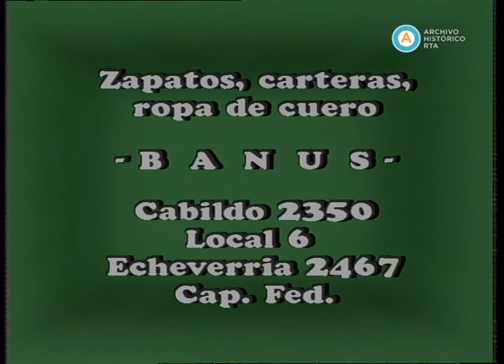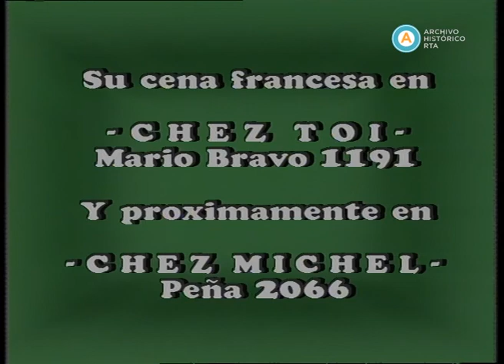AV-2342 Función privada (incompleto) (parte II) [Sergio Renán y Dora Baret]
En esta emisión, la primera de la temporada, Rómulo Berruti y Carlos Morelli presentan el film "El choque" (Le choc, 1982), obra del cine negro francés, protagonizada por Alain Delón y Catherine Deneuve. Para la proyección, los conductores comparten la velada con el director argentino Sergio Renán y la actriz Dora Baret. Tras la finalización de la película, Renán habla sobre sus direcciones teatrales y su plan para llevar al cine la novela "El sueño de los héroes" de Adolfo Bioy Casares. Al mismo tiempo, la producción comparte algunas escenas de la coproducción argentino-checoslovaca "Debajo del mundo" (1987), donde el propio Renan tuvo un protagónico. Por su parte, Dora Baret comenta sobre su papel en la obra teatral "Rosa con dos aromas" y su proyecto de interpretar a Lola Mora. Además, el programa exhibe escenas del film "Darse cuenta" (1984) de Alejandro Doria, película anunciada para la próxima entrega y en la que trabaja la invitada Dora Baret.